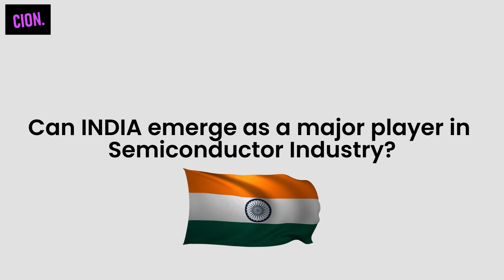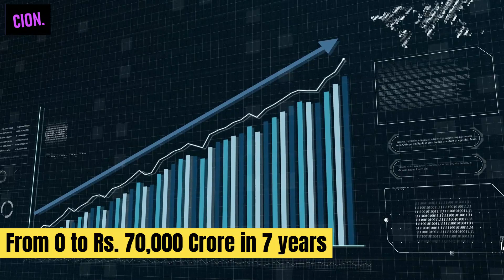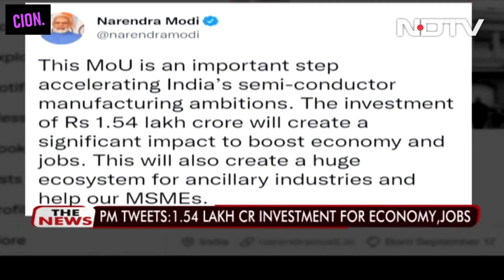INDIA Multi-Billion Dollar plan for Semiconductor Industry Growth | Foxconn Gujarat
India is well positioned to emerge as a major player in electronics and semiconductor manufacturing as part of the China-Plus-One diversification strategy

India Semiconductor Misson | Foxconn Vedanta | Modi development plan
In this video , we will explore various factors that will pave the way for India to take the crown as Semiconductor capital of the world

Companies around the world do not want to depend on China as the only source. China-plus-one diversification is underway. India is well positioned, given the last 5-6 years of efforts made by the country in positioning itself as a significant player in these global value chains

66 per cent of foreign direct investment (FDI) in electronics manufacturing has come to India in the last three years and a growing number of countries and companies are looking at India as a trusted partner in manufacturing and design of electronics products.

in 2014, the nation exported nothing related to the production of electronics.
The nation currently exports machinery worth Rs 70,000 crore.
India's electronics market is now valued at USD 75 billion, up from USD 10 billion in 2014.
By 2025 or 2026, it is intended to be worth USD 300 billion, which would represent an increase in electronics manufacturing of roughly 26 times in ten years.

India plans to transform a vast tract of salty marshland in Prime Minister Narendra Modi's home state into the most ambitious demonstration of its push to be recognized as a serious player in advanced manufacturing, and an alternative to China.

Spanning some 355 square miles, the agglomeration of 22 villages in Dholera in India’s western state of Gujarat is a pet project of PM Modi.

The site is now earmarked as the likely home of a roughly $20 billion semiconductor fabrication plant to be built by Taiwan’s Hon Hai Technology Group, also known as Foxconn, which already manufactures Apple iPhones in the country

The Foxconn-Vedanta deal would represent the largest corporate investment in India and its first privately owned fab

Indian officials are hoping to see construction begin next year, and for operations to begin around 2025.
India has in the past made several abortive attempts to produce semiconductors locally. Industry experts and government officials, however, say this time is different due to a confluence of global factors that have steeled Indian political resolve.

India is also emerging as a production base for these chipmakers, as it has a growing pool of design talent in microprocessors, memory subsystems, and analog chip design
Labor is bountiful and costs are low in India too
However, the country’s lack of manufacturing capabilities dulls its attractiveness
Also, india has to face tough competitions from Vietnam and other south east Asian countries

India latest News
India news
India china latest news
India Semiconductors
India Industry growth
India USA partnership
India Chip industry
India Dolhera
Gujarat news
foxconn gujarat